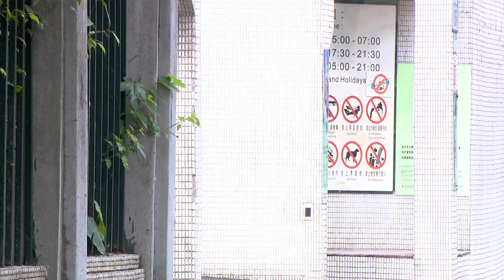金家好媳婦 第61集 100% Wife EP61【Part 1】